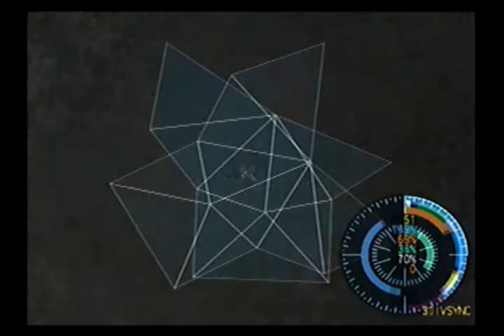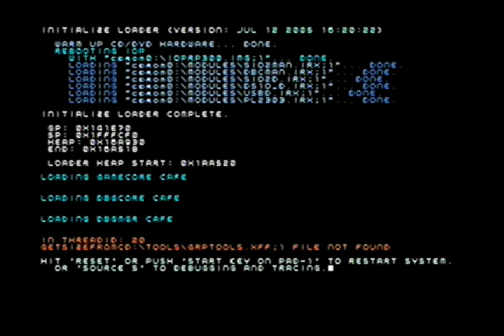Shadow of the Colossus - Messing around with debug functions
This was done on a PS2 with preview disc (with debug menu by Wisi).